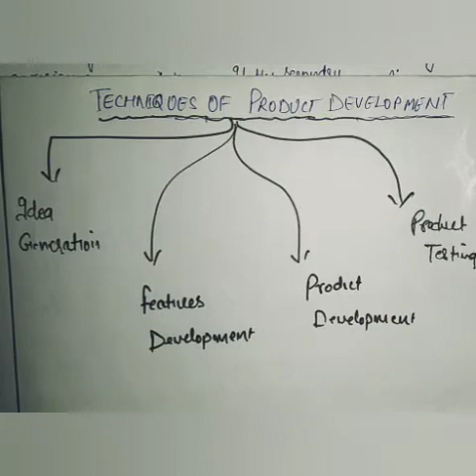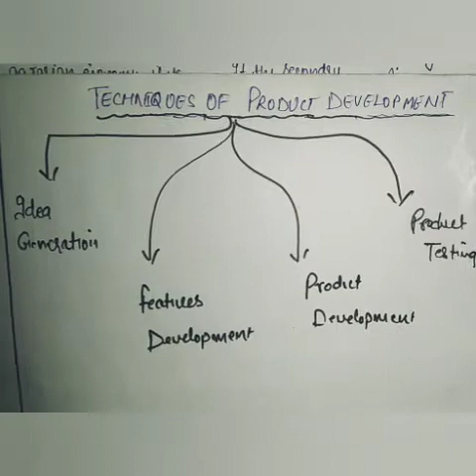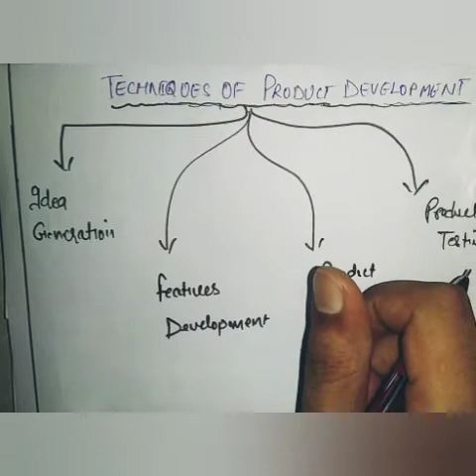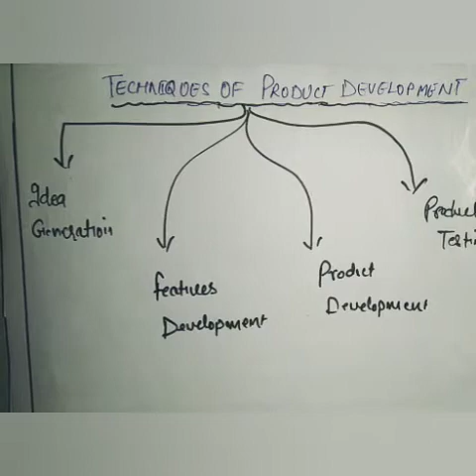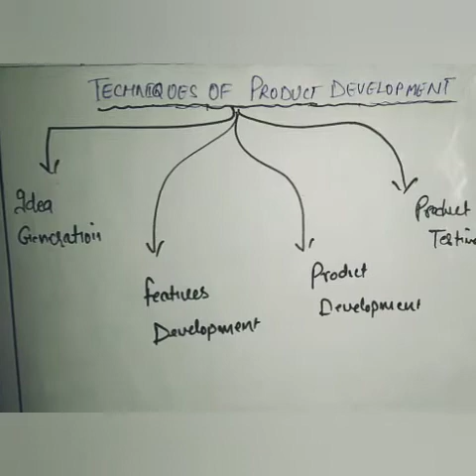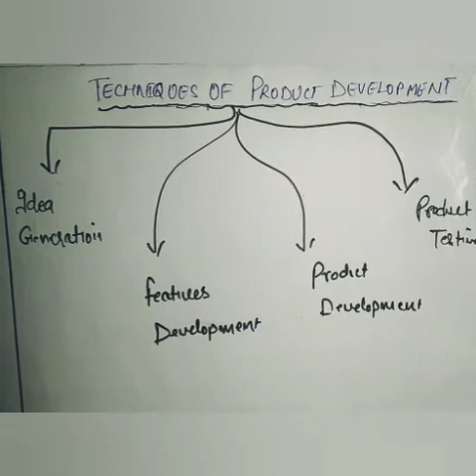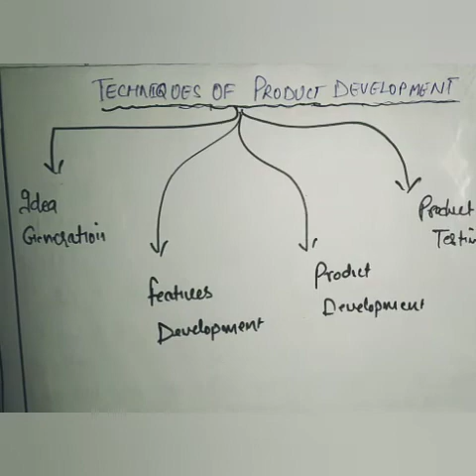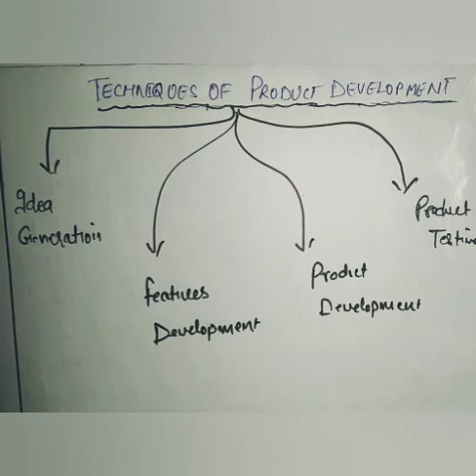TECHNIQUES OF PRODUCT DEVELOPMENT